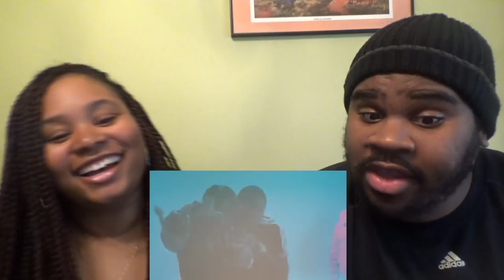FABOLOUS, VELOUS, CHRIS BROWN - FLIPMODE (M/V) - REACTION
What Video Do You Want Us To React To Next??